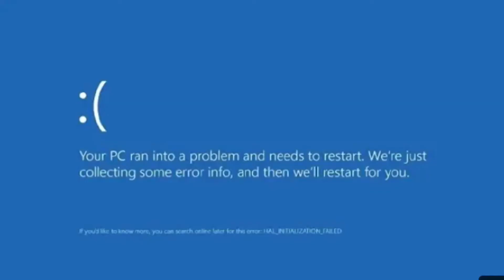Peppa Wutz YT Kacke| Der Schrankzeug| ScreenMake